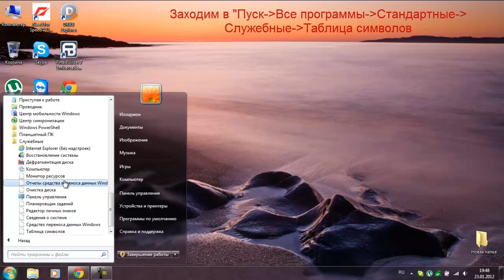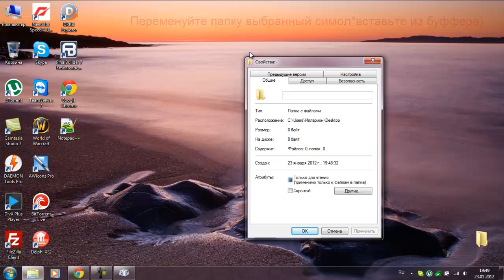Скрытая папка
Как сделать скрытую папку, которая практически незаметна другим.